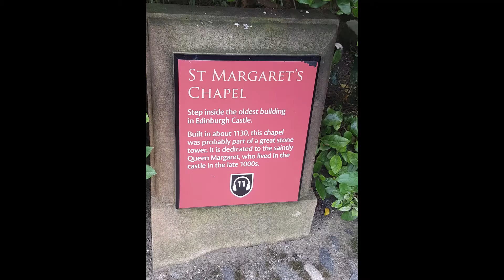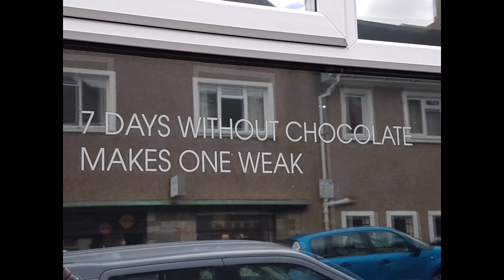Travel and Home: Our very first trip to Scotland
Sharing some photos from our very first trip to Scotland.  It was a fantastic experience.

Hi, we are the Travel-and-Home Team, sharing everything we love about Travel around the world, as well as things we love for the Home. We want to inspire you to take the next step in unlocking your dreams.  So, Let’s do this!!